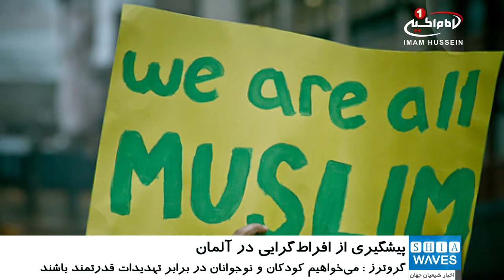اختصاص ۶.۵ ميليون يورو براي پيشگيري از افراط‌گرايي در آلمان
وزارت فرهنگ و رسانه آلمان اعلام کرد که ۶.۵ ميليون يورو به پروژه‌هاي مرتبط با پيشگيري از افراط‌گرايي ديني و ارتقاء دموکراسي اختصاص داده است.
به گفته اين وزارت خانه آلماني، اين بودجه در اختيار پروژه‌هايي قرار مي‌گيرد که به افزايش سواد رسانه‌اي جوانان و ادغام فرهنگي در جامعه آلمان کمک مي‌کنند.
مونيکا گروترز، وزير فرهنگ و رسانه‌ در آلمان در اين باره گفت: در شرايطي که افراط‌گرايان با تبليغات خاص خود توانسته‌اند نسل جوان را تحت تأثير قرار دهند و فعاليت آنان هر روز گسترش مي‌يابد، ما بايد بيشتر از گذشته با نفوذشان در حوزه فرهنگ و رسانه مقابله کنيم.
وي افزود: علاوه بر اين، ما با توانمندسازي مدارس، بخش خدمات رفاهي جوانان، انجمن‌ها و شهرداري‌ها در سطح کشور سعي مي‌کنيم تا خطرات چنين تبليغاتي را کاهش دهيم. بايد مطمئن شويم که جوانان متوجه خطر نفوذ اين گروه‌ها هستند. ما مي‌خواهيم کودکان و نوجوانان در برابر چنين تهديداتي قدرتمند باشند و بتوانند با آن‌ها مقابله کنند.
وزارت فرهنگ و رسانه‌ فدرال آلمان همچنين از پروژه‌هايي که به گفته اين وزارت خانه از ادغام فرهنگي در جامعه کمک کنند، حمايت مي نمايد.